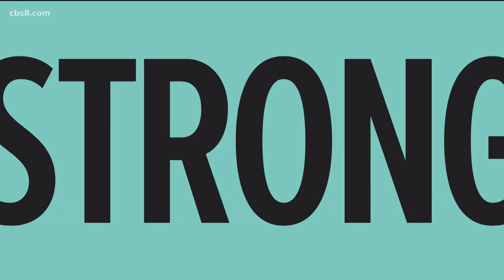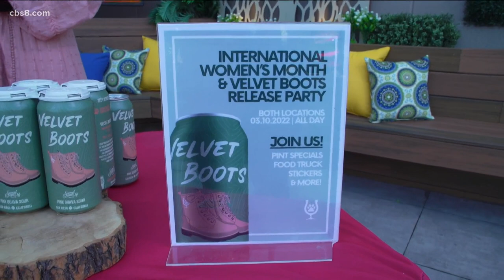International Women's Day | Velvet Boots Pink Guava Sour Ale benefit Pink Boots Society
Second Chance Beer to brew a beer in celebration of International Women’s Month!